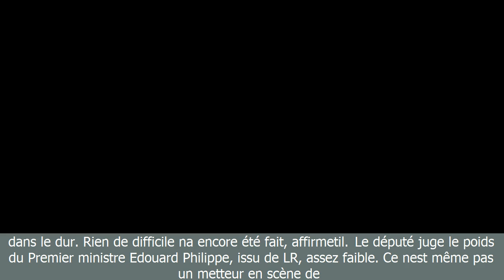[BreaKingNews]Pour woerth, macron a une réelle "volonté d’affaiblissement du parlement"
[BreaKingNews]
Pour woerth, macron a une réelle "volonté d’affaiblissement du parlement"